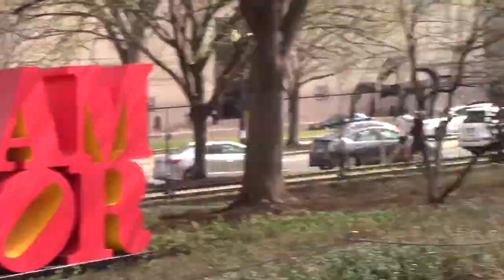March 14th - "Live" from Washington, D.C.